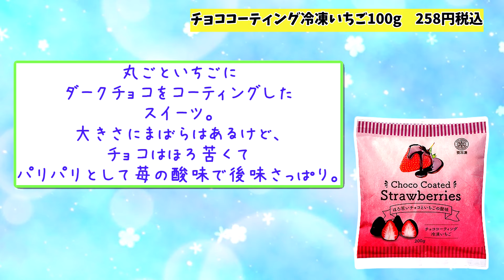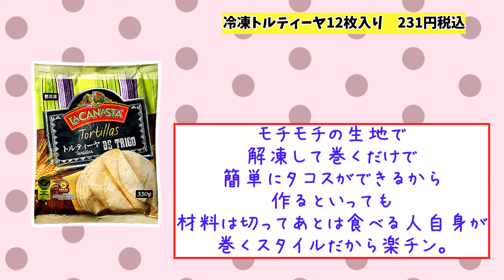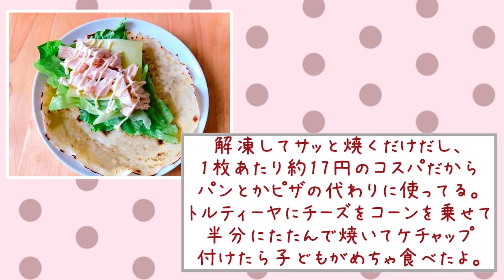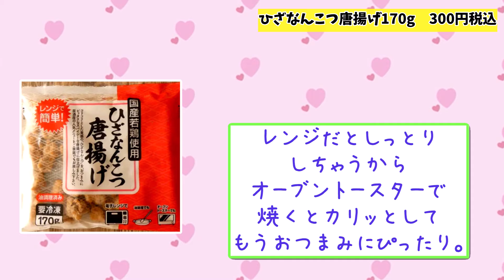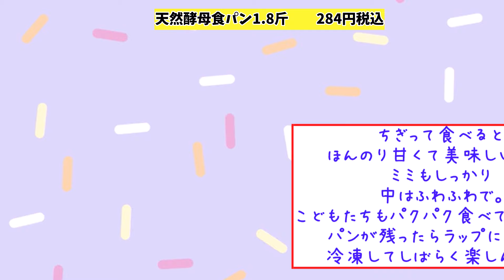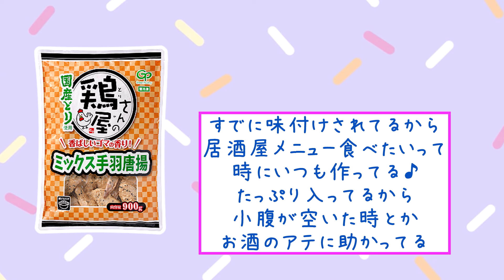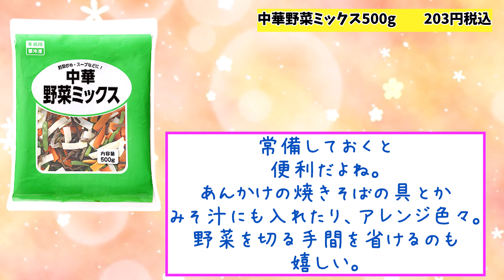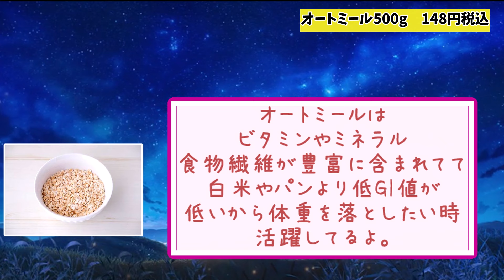【有益】「保存版！業務スーパー神アイテム挙げてけｗ」【ガルちゃんスレ】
有益】「2024年初夏！業務スーパーで絶対買うべきもの挙げてけｗ」
業務スーパーで人気のアレや、みんながストックしてる○○、おいしい冷凍食品、料理のアレンジ方法、おつまみになる1品など
たくさんガルちゃんたちが教えてくれました。

業務スーパー初心者さんの方や、これから業務スーパーに行く方など
おすすめ商品をたくさん紹介してます♪

このチャンネルはガルちゃんスレを参照に独自で動画作成しています。

「voicebox：ずんだもん」
「voicebox：四国めたん」
「voicebox：春日部つむぎ」
「voicebox：冥鳴ひまり」
「voicebox：櫻歌ミコ」
「voicebox：中国うさぎ」
「voicebox：もちこさん」